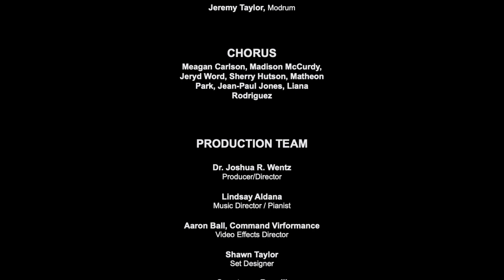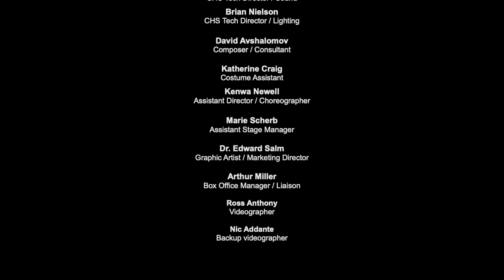Avshalomov, "The 13 Clocks" opera, World Premiere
Live candid wide-shot archival video of the World Premiere of my new opera by Mission Opera in Santa Clarita, second night, June 11, 2022